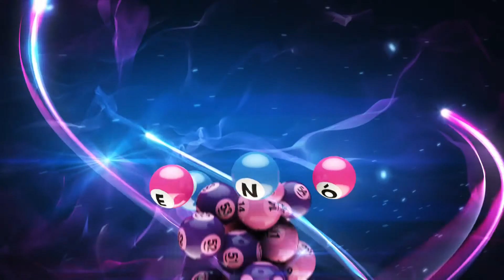Kenó sorsolás - 2020. augusztus 22.